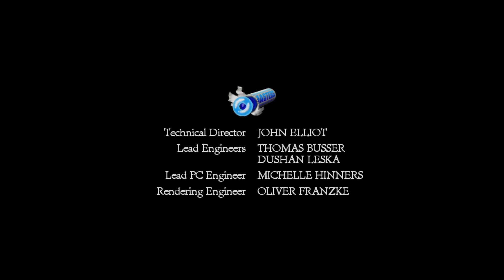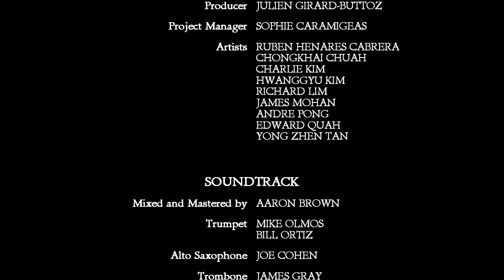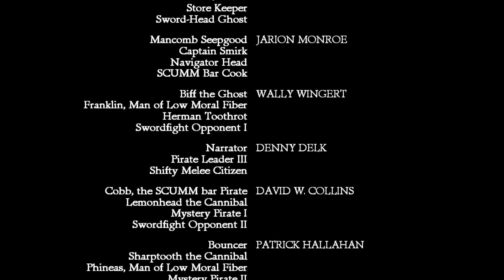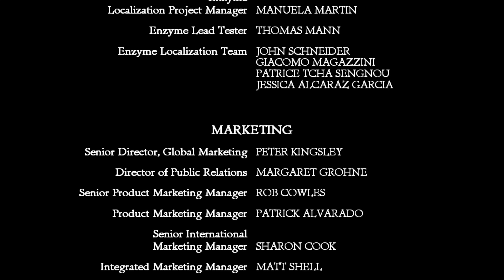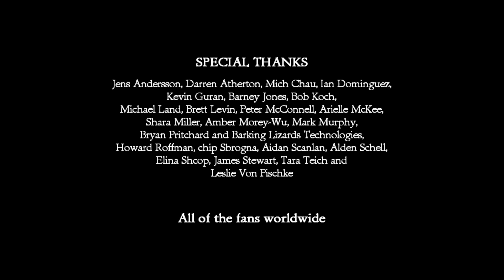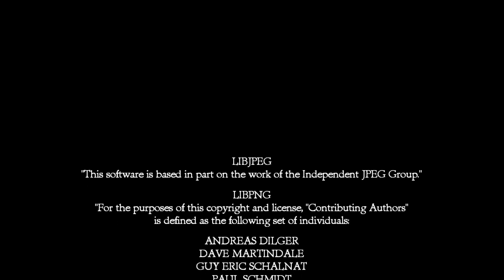The Secret of Monkey Island™: Special Edition - Finale - Guybrush Kicks Butt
The Secret of Monkey Island™: Special Edition faithfully re-imagines the internationally-acclaimed classic game (originally released in 1990) for original and new audiences alike. The development team at LucasArts is bringing the game into the modern era with an all new re-imagined contemporary art style, a re-mastered musical score, full voiceover, and an in-depth hint system to help players through the game’s side-splitting puzzles. Purists will also delight in the ability to seamlessly switch between the updated hand-drawn re-imagining and the original classic version.
The game's twisty plot leads our naive hero on a hilarious, swash-buckling search for the fabled secret of Monkey Island. Tales of pirate wealth lure him to the port of Mêlée with high hopes, no money, and insatiable curiosity. If clever enough, he will win the confidence of Mêlée's pirates and find himself blown by the winds of fate toward the terrifying and legendary Monkey Island -- an adventure that would chill the bones of even the most bloodthirsty buccaneer.